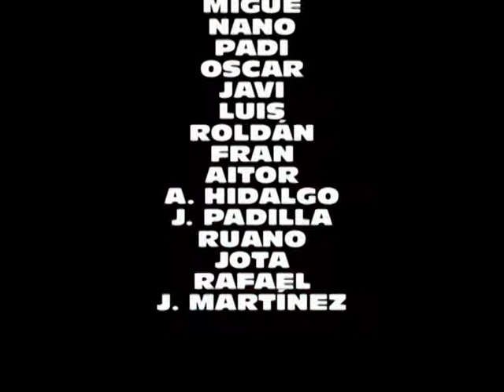MOTIVACION CAJASUR CÓRDOBA BM.